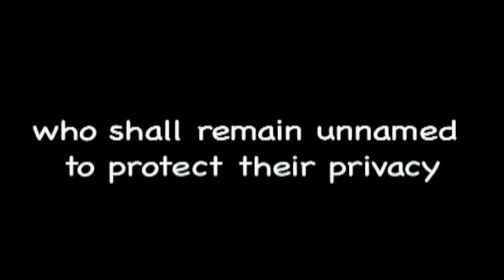Respect Rap With Prologue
Same video just better quality.

Students sing rap song about respecting others.